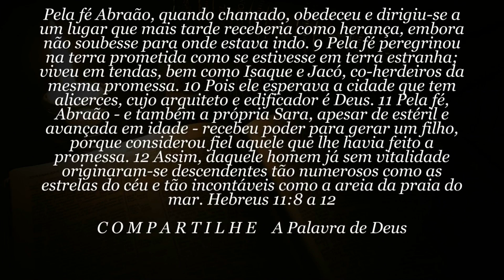60 SEGUNDOS de Bíblia - Dia 28 de Maio - TOME POSSE HOJE!